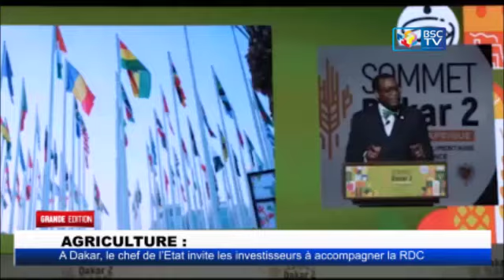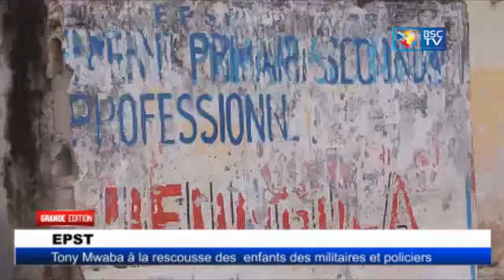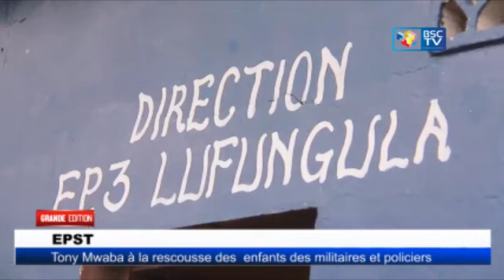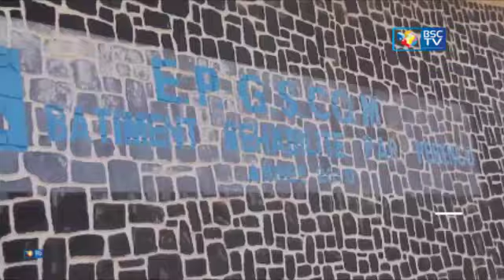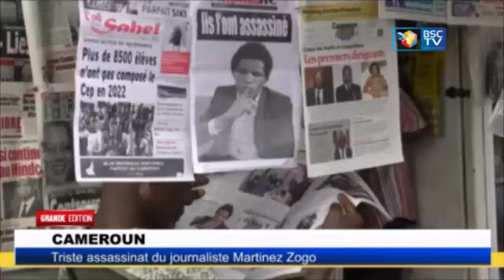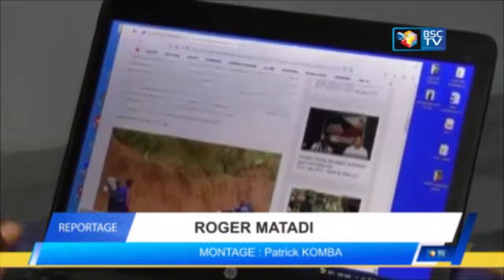INFOS RDC: RETRO JT DU 28_01_2023